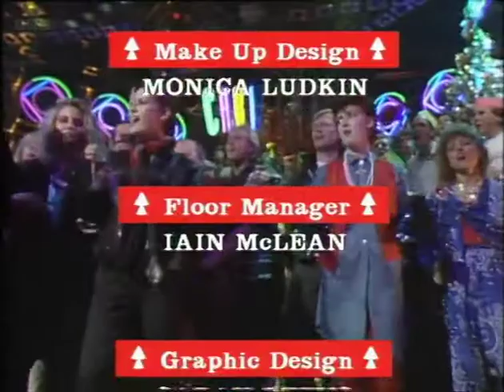Band Aid - Do They Know It’s Christmas? - Top of the Pops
Band Aid’s Top of the Pops performance of Do They Know It’s Christmas?—25th December 1984 (Christmas Special). Subtitles available.